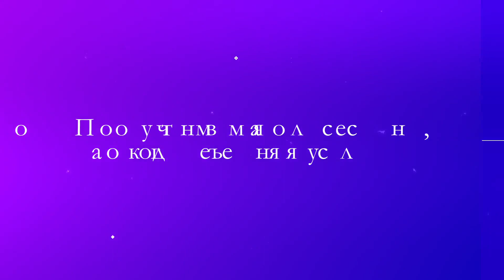Зачем нам нужно продвигать женское предпринимательство?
EXPO предоставляет собой интерактивное пространство для женщин-предпринимателей, инвесторов и представителей частного сектора для создания сетей и сотрудничества, взаимного обучения, генерации идей, наращивания потенциала и развития бизнеса.

Выставка EXPO 2022 пройдет 16-17 ноября и соберет предпринимательниц, инвесторов и деловых партнеров со всей Европы и Центральной Азии для участия в крупнейшем сетевом мероприятии для предприятий, возглавляемых женщинами в регионе.